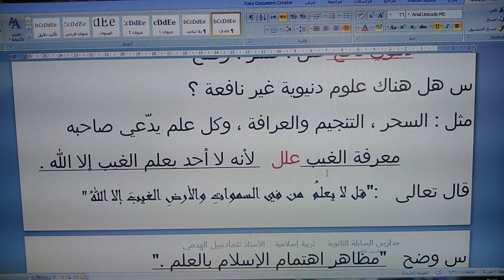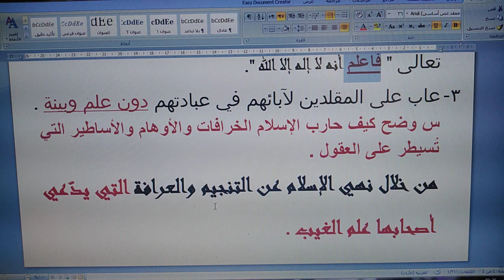ثامن دين درس فضل العلم والعمل به.. المعلم : عماد الهدمي